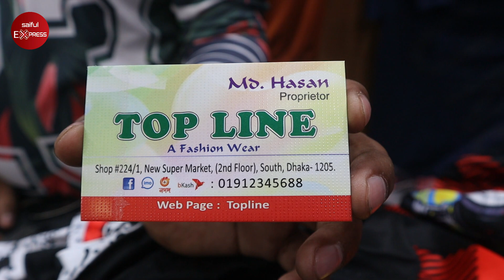শীতের অস্থির হুডি টি-শার্ট কিনুন । winter hoodie t shirt price in bd 2021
Shop Address : TOP LINE
Shop No- 224/1, New Super Market (2nd Floor), South, Dhaka-1205